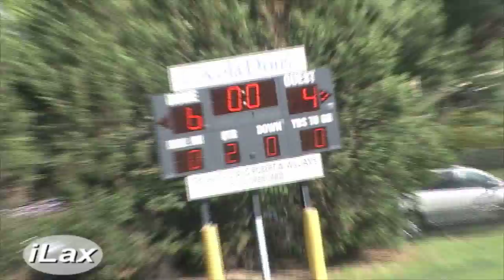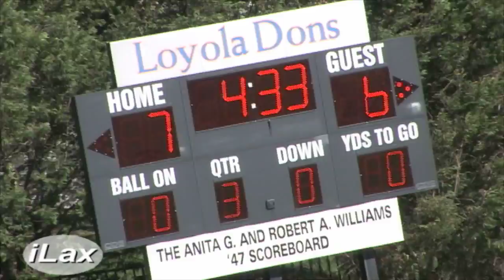Loyola Dons Calvert Hall Two top Maryland JV Teams battle on iLacrosse Television